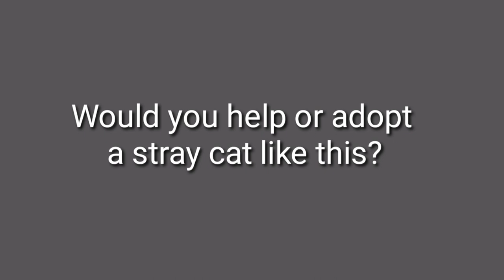Black Cat Got a Bite From a Stray Dog, and now she can not walk properly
Stray dog attacked a Black Cat
This video is about Black Cat Got a Bite From a Stray Dog, and now she can not walk properly, the cat was attacked by a stray dog.
This cat is unlucky, and the problem got much bigger, details and story are in the video.

Stray dog attacked black cat and the cat got a bite, the stray dog attacked the kitten in the street.